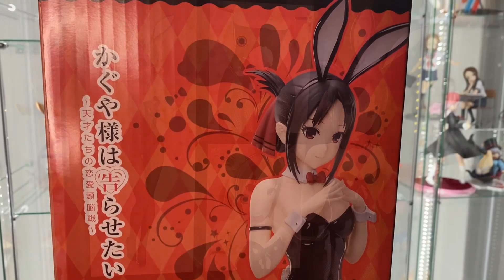Kaguya Shinomiya 1/4 Bunny Figure by FREEing (Unboxing & Review)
Kaguya-sama wa Kokurasetai - Tensai-tachi no Renai Zunousen - Shinomiya Kaguya - B-style - 1/4 - Bunny Ver. (FREEing) 四宮 かぐや

Time Stamps:
Figure Box: 0:00
Unboxing: 0:14
Close up edit: 1:29
Review: 2:05
Pros and cons: 2:43
Conclusion: 3:44